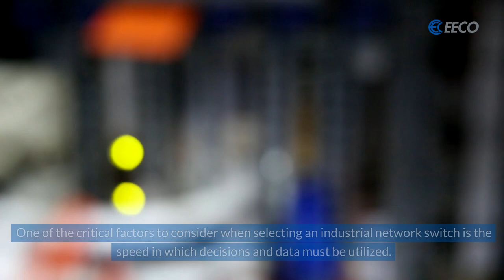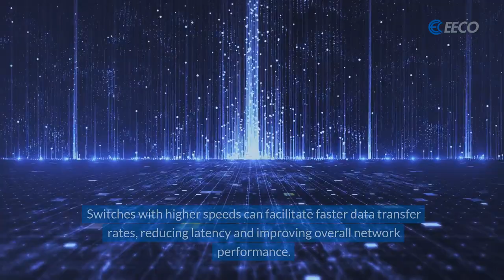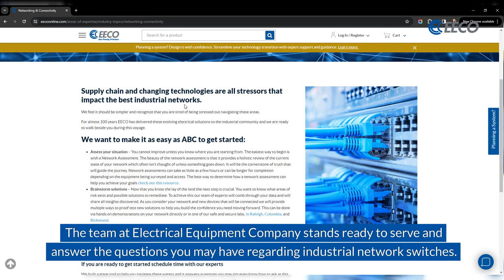Transforming Industrial Networks: The Critical Shift from Unmanaged to Managed Switches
Dive into the world of industrial networking where every component plays a crucial role in production efficiency and revenue generation. In this video, we explore the indispensable piece of the modern factory puzzle: Industrial Network Switches. 🏭⚙️

For years, the simplicity and affordability of unmanaged switches made them the staple choice for industrial settings. But as the era of smart manufacturing dawns and the number of interconnected devices skyrockets, the limitations of these traditional switches come to light.

Discover how Managed Ethernet Switches are revolutionizing industrial networking, offering unprecedented control and visibility over network traffic. We'll delve into why the speed of your switch is not just about data transfer rates but is integral to the seamless operation and efficiency of time-sensitive production environments.

Whether you're in automotive, aerospace, or pharmaceuticals, understanding the nuances between managed and unmanaged switches is pivotal. This video will guide you through the benefits of managed switches, including traffic prioritization, enhanced security features, and real-time network monitoring, empowering manufacturers to maintain high productivity and precision.

Join the team at Electrical Equipment Company as we unpack the complexities of industrial network switches and highlight why this technology is too critical to overlook. Don't let inherent risks undermine your industrial network. Equip yourself with the knowledge to make informed decisions for your manufacturing operations.